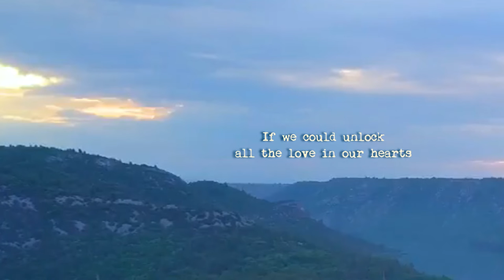"It's a Real Love" - Lyric video - Kim O'Leary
"It's a Real Love" - Lyric video

Produced and performed by Kim O'Leary
Written by Kim O'Leary and Fuzzbee Morse. ©

Lyrics:

IF WISHES COME TRUE
I’D MAKE ONE FOR YOU
THAT YOU NEVER FEEL AFRAID
IF WE COULD UNLOCK ALL THE LOVE IN OUR HEARTS
WE’D DROWN ALL THE FEAR AWAY

IT’S EASY TO FEEL ALONE SOMETIME
WE TRY AND FIT IN EACH OTHER’S DREAMS
BUT SOMEHOW I KNOW THERE’S A REAL CONNECTION
STIRRING SO DEEP INSIDE YOU AND ME

IT’S A REAL LOVE THAT KEEPS US TOGETHER
A SWEET UNDERSTANDING BINDING OUR HEARTS
AND THOUGH THERE’S AN OCEAN OF DIFFERENCE BETWEEN US
SOMEHOW I KNOW WE’RE NEVER APART …..

SOMETIMES I LOOK INTO YOUR EYES
AND SEE A PART OF MYSELF THERE
SOMEWHERE SO DEEP BEHIND THE DISGUISE
A LOVE THAT WE WILL ALWAYS SHARE

Bio Highlights:

Kim O'Leary is an Australian singer, songwriter, producer and author.

Under the management of Stevie Wonder's attorney, she's had a recording and publishing contract with Jobete/Sony/Universal in the USA and has performed internationally. She's had other artists record her songs (including John Farnham) with song placements in movies and TV.

Now based in Australia, Kim released a new single called "I Came Back" which reached No. 1 on the Australian Regional Radio charts (AMRAP - Aug 2023). She released the song "Dust to Diamonds" in March 2024 which went to No. 2 in The Regional charts. She released a song called “Walk a Mile” in May 2024 which went to No. 1 in the Regional charts.

Kim will be releasing multiple new songs/singles throughout 2024.

She has released two successful independent albums and three singles, which have received significant radio airplay in Australia and the USA.

Kim O'Leary continues to produce music that is not "age" related or genre related. She has an international following and a musical style ranging between folk, pop, and soul.